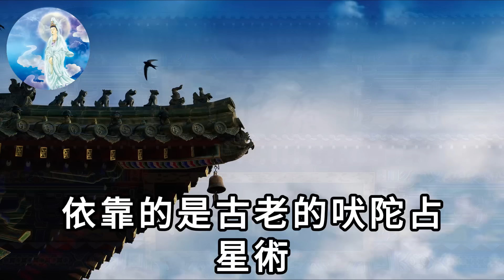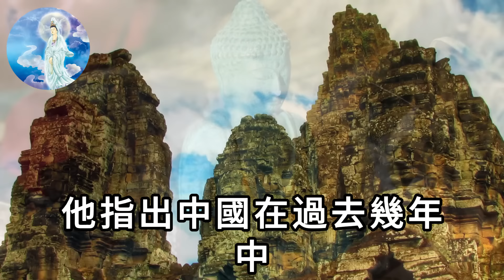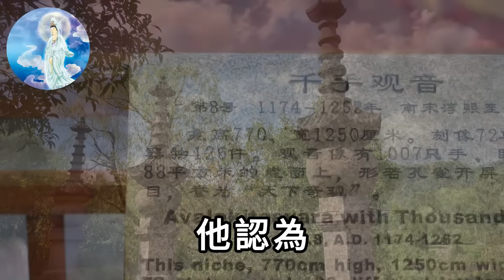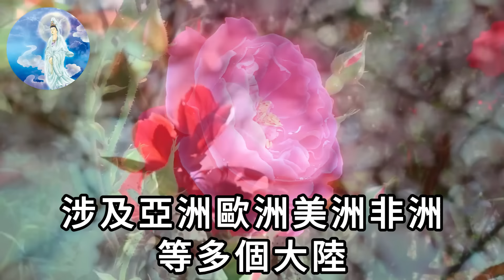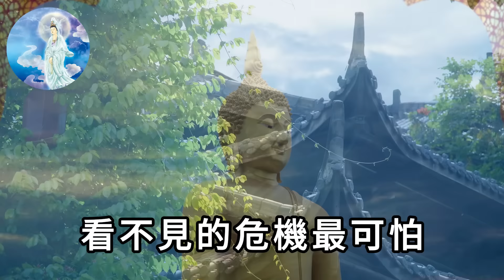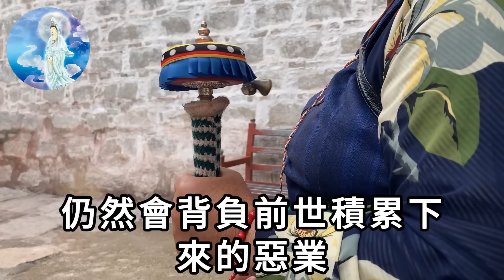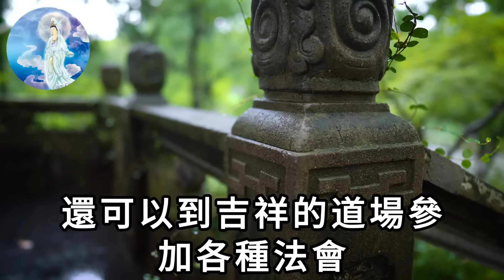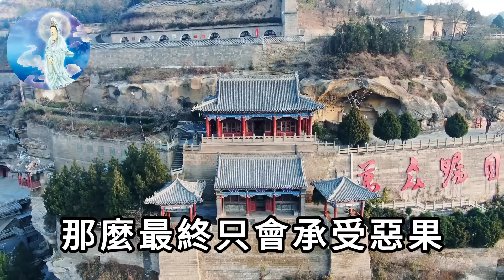8 2級巨震即將登台！阿南德緊急更改預言：台灣下一個大地震地點，這個地方千萬別去！越早知道越好！ |一禪語